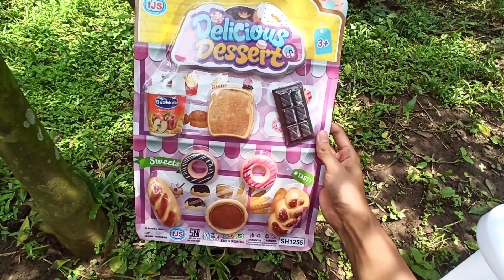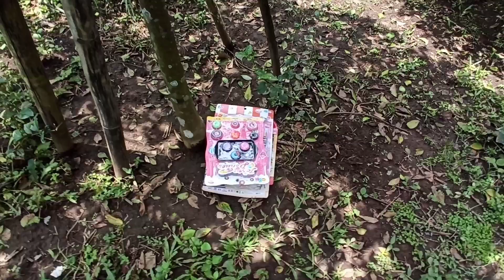Looking for Food Cooking Toys Pizza Hot dogs Sausage Supermarket Shopping Toys Fruit Vegetable Toys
Looking for Food Cooking Toys Pizza Hot dogs Sausage - Supermarket Shopping Toys - Fruit Vegetable Toys - Ice Cream Toys

Hello friends, let's play Looking for
This is a Video Game for Boys and Girls

My Toy Names
Barbie Doll Toys for Pregnant Women and Giving Birth to Babies
Mermaid Mermaid Barbie Doll Toy
My little Pony Stuffed Pony Toys
Ice Cream Ice Cream Toys
Cooking Toys In Restaurant Restaurants Cooking Tools In The Kitchen
Dress-up parlor toys
Fruit Toys
Vegetable Toys
Hamburger Toys
Food Toys
Doctor's Toys
Cake Toys
Hello Kitty the Cat Toy
Baby Bath Toys
Toys Supermarket, Minimarket, Selling Market
Cashier Toys
Children's toy
Girls Toys
Children's toy
Ice Cream Toys
Girls Toys
Girls Toys
Barbie toys
Cat Toys
Unboxing
Ice cream Toys
Cook Toys
Cook Toys
Buy Toys
Toy House Barbie House
LOL Doll Toys
New toys

girls games # goodwill unboxing games # looking for games